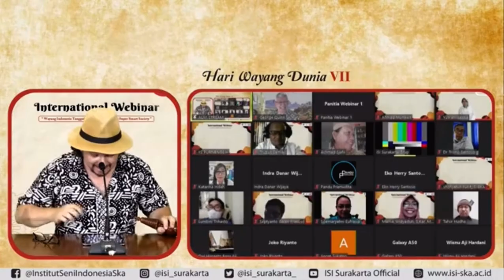Wayang adalah…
« Wayang adalah… » oleh Gabriel « Menthog » Laufer. Hari Wayang Dunia 2021, ISI Surakarta